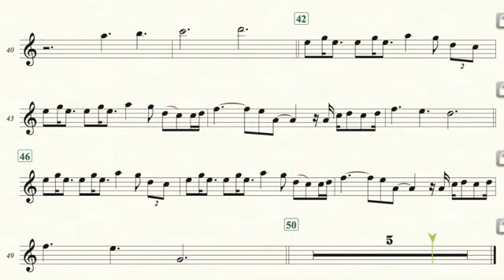A Thousand Years Christina Perri, Partitura Sax Tenor Sheet Music